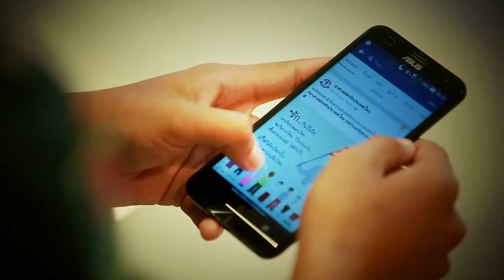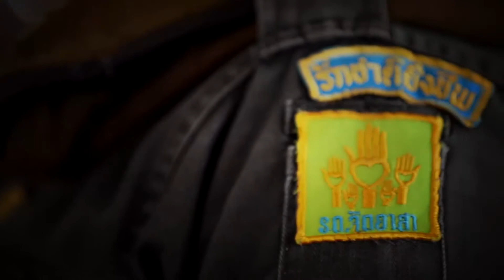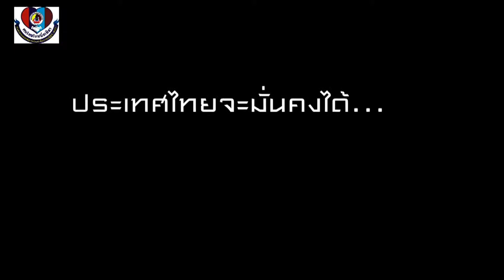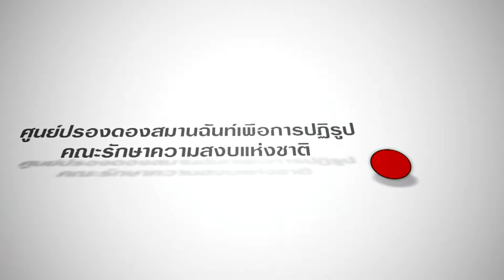Present Woodbury media group